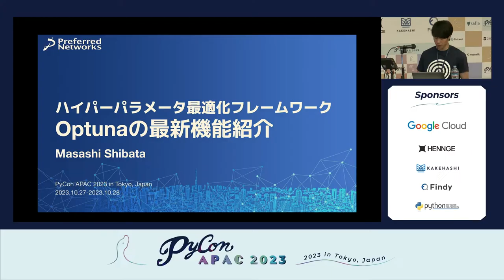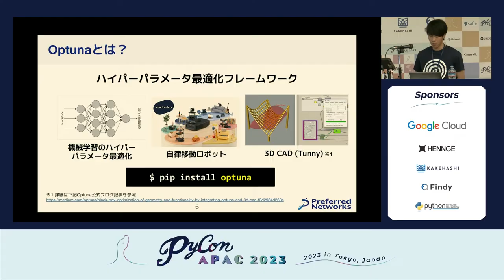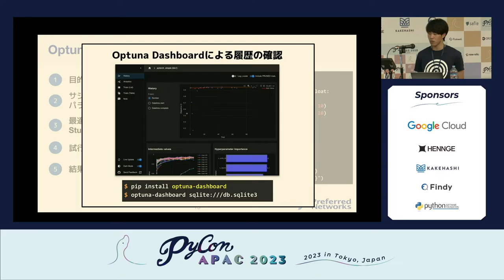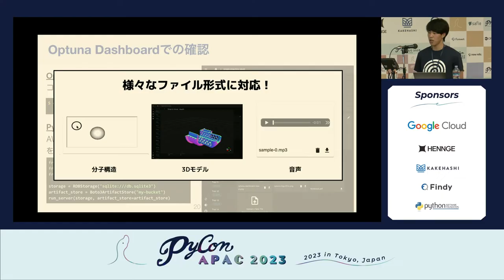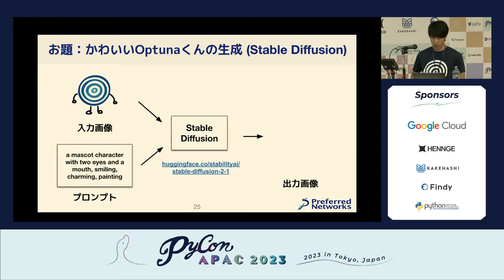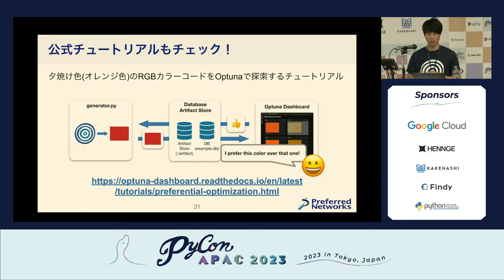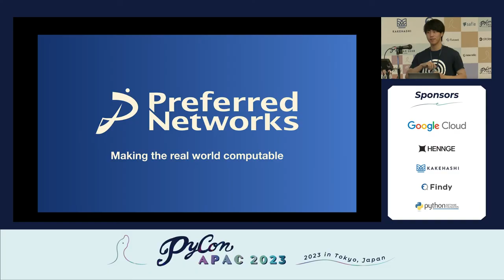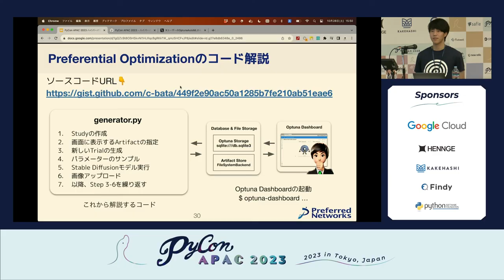[PyCon APAC 2023] ハイパーパラメータ最適化フレームワークOptunaの最新機能紹介 by Masashi Shibata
Title / タイトル: ハイパーパラメータ最適化フレームワークOptunaの最新機能紹介
Speaker: Masashi Shibata